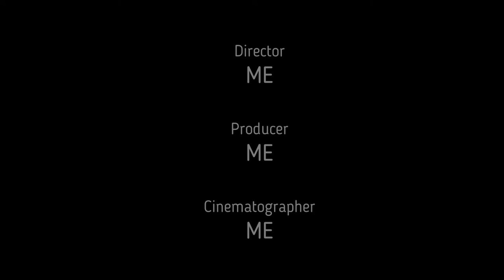FISHING IN QATAR | Qatar Fishing 2023 | Fishing Ep.02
Guys on this video, Seaside Fishing, I will show my second time catch while fishing along the shores of Fuwairit Beach Doha Qatar.